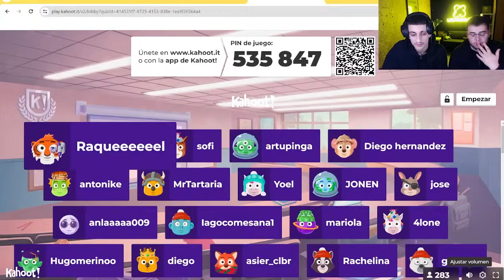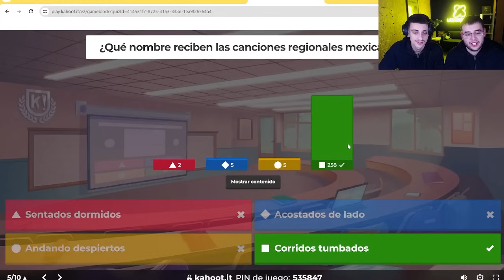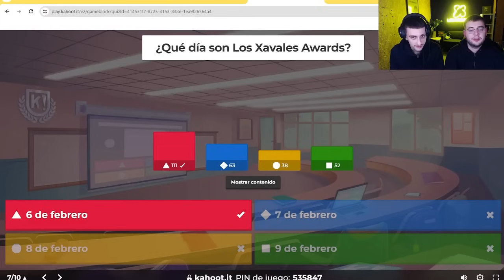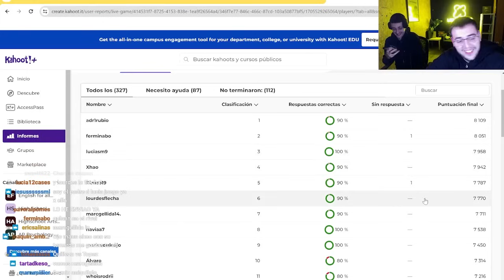VUELVE TU SECCIÓN FAVORITA | PASALASBARRAS #5